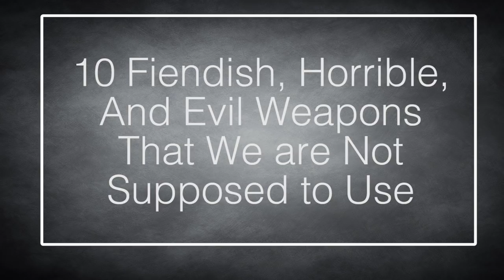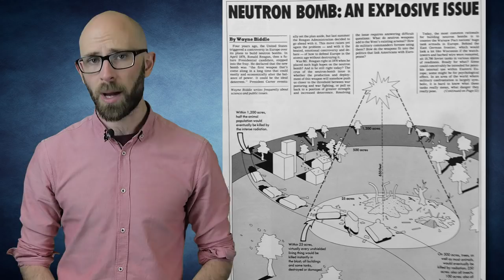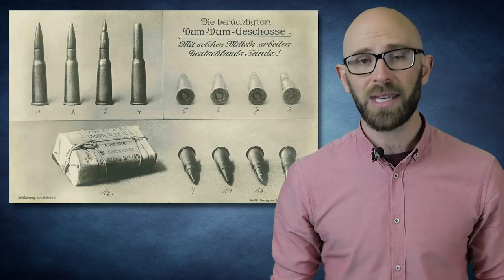Top 10 HORRIBLE and EVIL Weapons We are NOT Supposed to Use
On April 4, 1984, President Ronald Reagan made a public plea to the world to ban chemical weapons.  Already outlawed by previous treaties, the widespread use of various chemical weapons in World War I was the peak of chemical warfare, but these terrible weapons have not totally disappeared.  Today we list 10 Fiendish, Horrible, Evil Weapons We’re Not Supposed to Use, either by International agreement or our own decision.  At times even crossbows were banned for use against “Christians,” as were square projectiles.  What weapons, devices, or techniques from Hell would you include on a ban against such things?

Coming up:

10.  Poison Gas.
9.  Biological Toxins.
8.  Biological Diseases.
7.  Poison and Poisoned weapons.
6.  Nukes in Space.
5.  Napalm and Fire Weapons against Civilians.
4.  Neutron Bomb.
3.  Dum-Dum bullets.
2.  Blinding weapons.
1.  Non-detectable Fragments.